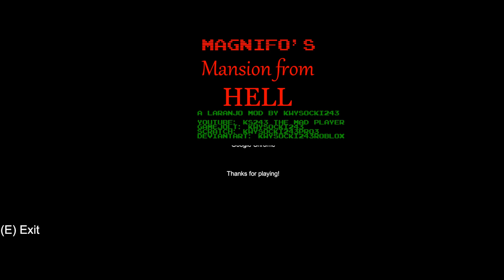Magnifo's Mansion From Hell Full game & Ending (Laranjo mod)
Knuckles visits The Wiztastics for a stay. Especially Magnifo. But something went wrong. Magnifo is calling Knuckles what the hell has gone on to the power. Watch out for the following mystical devilish evil creatures killing you.